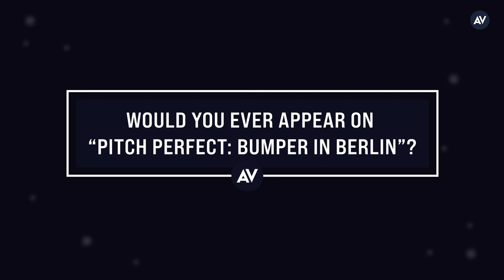Skylar Astin talks So Help Me Todd, and Pitch Perfect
Skylar Astin talks So Help Me Todd, and Pitch Perfect. The actor is very interested in returning for another Pitch Perfect movie.